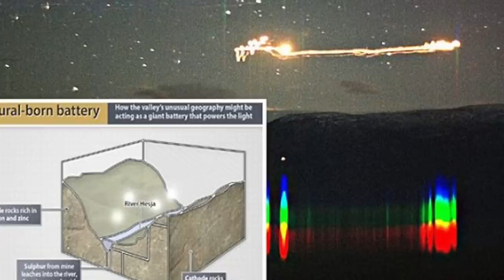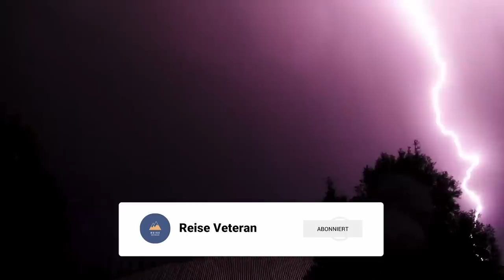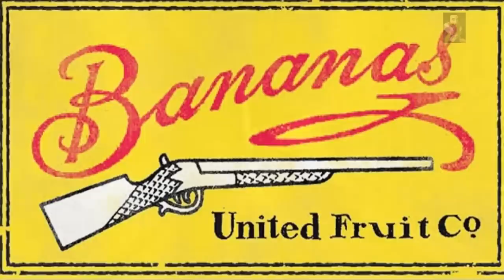8 Orte der Erde, die die Wissenschaft nicht erklären kann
Unsere Erde überrascht uns immer wieder, denn es gibt viele Orte an denen seltsame, schöne und sogar beängstigende Phänomene auftreten. Forscher haben lange versucht, sie zu erklären: Magie, Geister oder Physik? Einige Geheimnisse wurden enthüllt, viele bleiben jedoch unerklärlich. Mutige und neugierige Touristen werden an diesen Orten nicht aus dem staunen rauskommen. In diesem Video haben wir eine Sammlung der acht mysteriösisten Orte zusammengestellt, die dich auf jeden Fall verblüffen werden.

Timestamps:

00:00 - Intro
00:33 - Al Naslaa Felsen, Saudi Arabien
01:27 - Krater von Derweze, Turkmenistan -
02:17 - Hessdalen-Lichter, Norwegen
02:57 - Karatschai-See, Russland
03:47 - Catatumbo-Gewitter, Venezuela
04:38 - Vottovaara, Russland
05:39 - Steinkugeln von Costa Rica
06:26 - Wasserfall Devil´s Teapot, USA